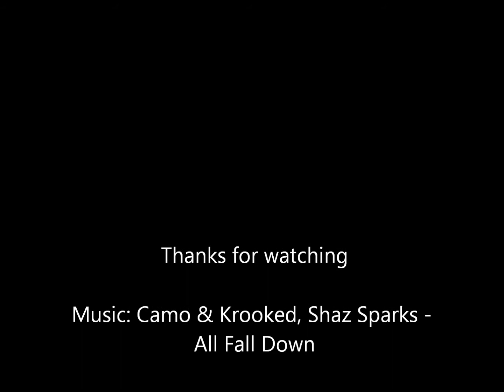Traxxas Summit on the beach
Traxxas Summit Brushless
Tekin Combo
6S
17/62